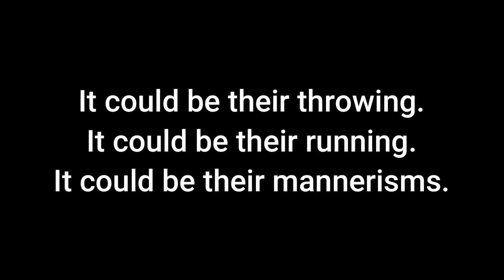The Most Unique Quarterback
If it ain't broke don't fix it...except that's the opposite of how it works in this league